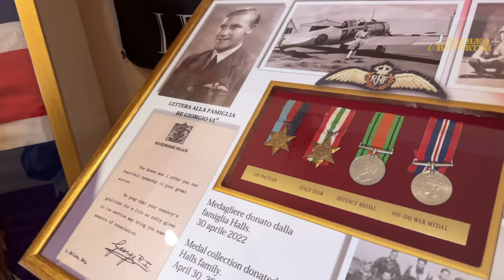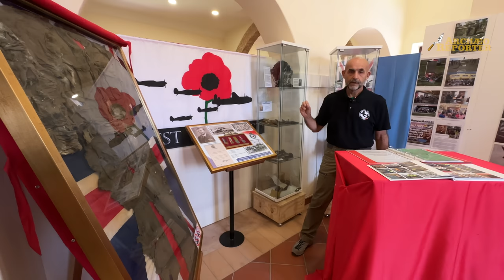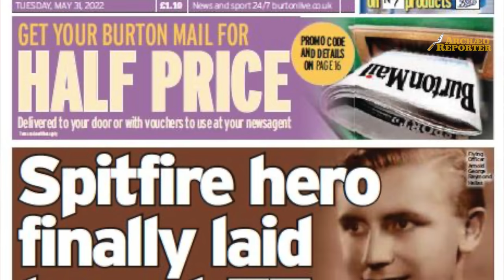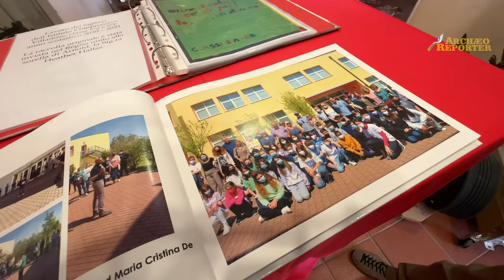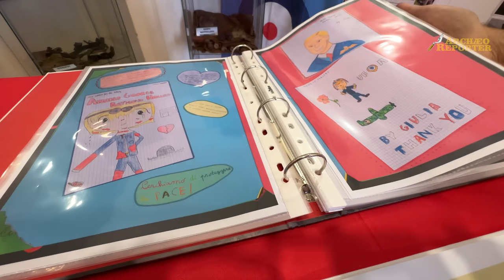Lo Spitfire sepolto a Villadose: storia di un pilota e di un aereo ritrovati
Questa è la storia del ritrovamento nel 2020 e dello scavo archeologico dello Spitfire IX NH 231 e del suo pilota Arnold Hallas, del 601° Sqn. RAF, i cui resti ora riposano al cimitero militare di Padova.

L'aereo, rinvenuto dopo lunghe riucerche a Villadose, in Polesine,  è ora visibile, da fine aprile 2023, al Museo della Seconda Guerra Mondiale e del fiume Po di Felonica.

L' Associazione Aerei Perduti ha spostato il proprio spazio museale nella provincia di Mantova al Museo della Seconda Guerra Mondiale di Felonica

La nuova area espositiva, che è stata aperta per la prima volta al pubblico dall'aprile 2023  contiene altri pezzi unici, ancorati ad una accurata ricostruzione storica che permette di unire alla componente tecnico/meccanica esposta quella umana, troppo spesso dimenticata,  dato che le guerre spesso vengono ridotte ad indagini che esaltano i numeri ed i grandi eventi, ma non sempre raccontano il dramma singolo di chi le ha vissute. In esposizione sono visibili i risultati di alcuni dei molti recuperi effettuati negli anni:

• P-47D del Lt. Roberto Brandini, del 1° Gruppo Caccia Brasiliano;
• Macchi 205 del Serg. Magg. Rolando Garavaldi, del 1° Gr. Caccia A.N.R.;
• P-38J pilotato dal Lt. Richard Fowler, dell'82nd FG;
• Kittyhawk IV FX 793 del Sgt. James Funnel, del 250° Sqn. RAF;
• Bf 109 recuperato a Selva di Crespino, pilota ignoto.